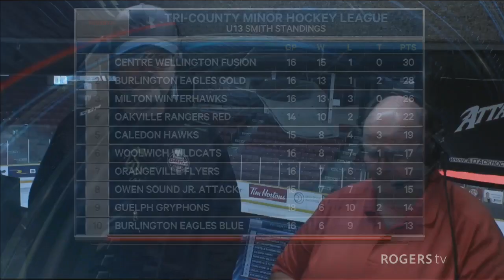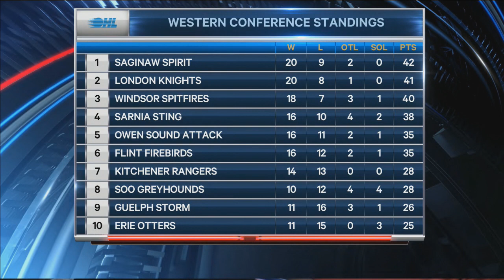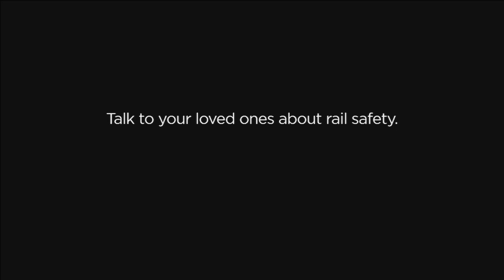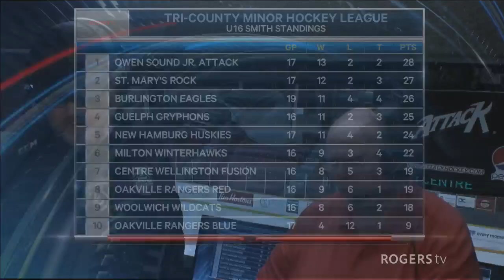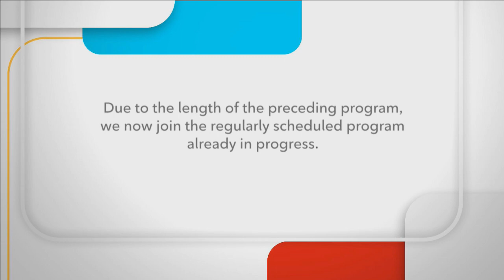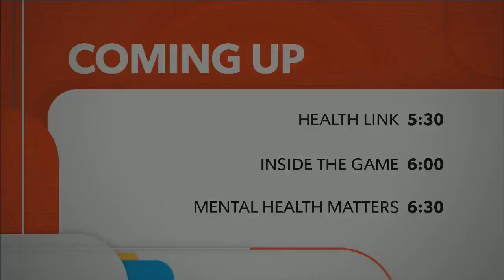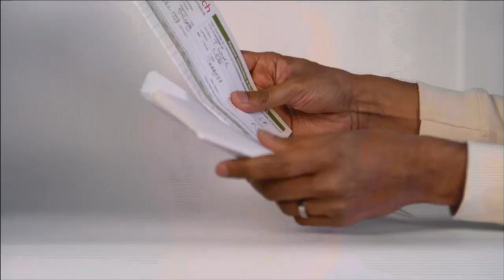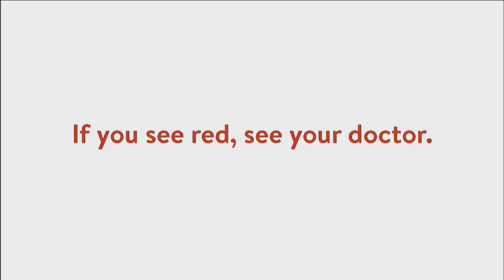Weekend at the Rink | Rogers tv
Minor hockey coverage